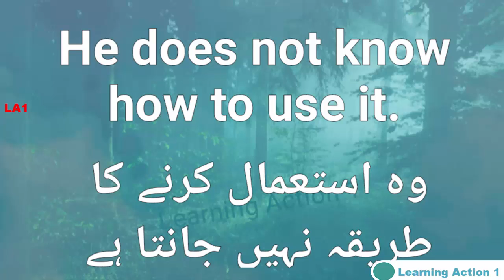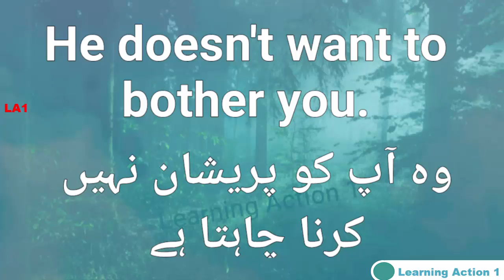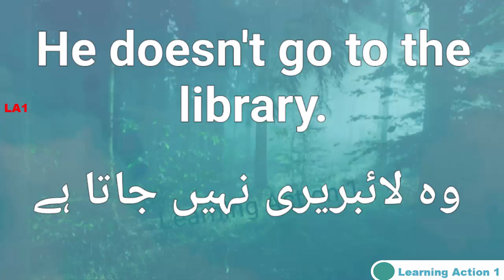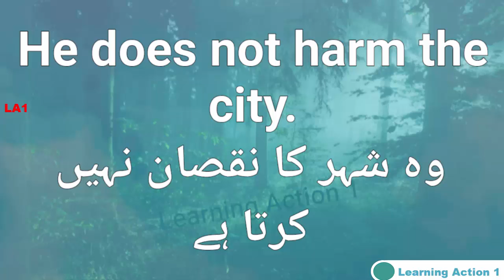Use of "He" in Present indefinite Tense | 20 Negative Sentence | English and Urdu | Part 2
The formula for making a simple present verb negative is do/does + not + [root form of verb]. You can also use the contraction don't or doesn't instead of do not or does not.

present indefinite tense ar example,
present indefinite tense let's talk,
phrase,
tenses,
sentence,